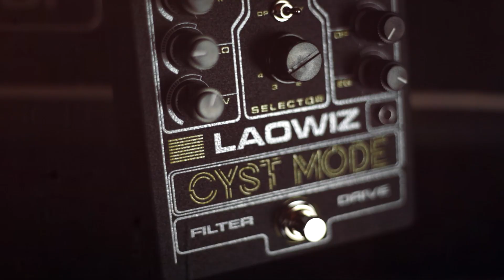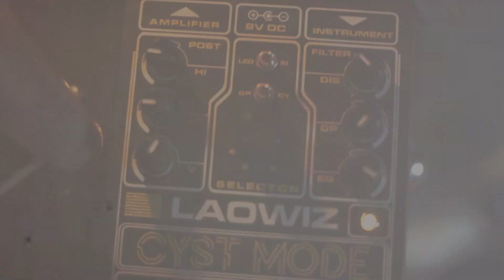Laowiz Cyst Mode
The Laowiz Cyst Mode Filter Drive is a riff on the vintage Systech Overdrive, an obscure 70s pedal that combined a Rat-style distortion with a resonant, cocked-wah filter.

 Cyst Mode takes this concept and runs with it, generating a wide array of tones that range from conventional crunch to freaky subsynth fuzz-wah. It’s excellent on bass, guitar, or whatever. In this demo video I'll start by putting the Cyst Mode to work in a full band noise rock context on both Jazzmaster and Bass VI, then I'll dig into the extensive control set to give you a sense of its formidable distortion mangling capabilities.

0:00 ROCKNFUCKNROLL
1:35 KNOBSNSHIT
2:30 CYST MODE SELECTOR
3:49 OTHER CONTROLS
9:30 FILTER DEPTH CONTROL
11:42 OUTRO

Gear used for this demo:
Laowiz Cyst Mode Distortion Pedal
EAE Sending V2 Delay Pedal
Squier Bass Vi
Fender / Baguley Jazzmaster
Dunable Guitars Gnarwhal DE
Revelation Cables
Traynor TS-50B head
Orange AD30 head